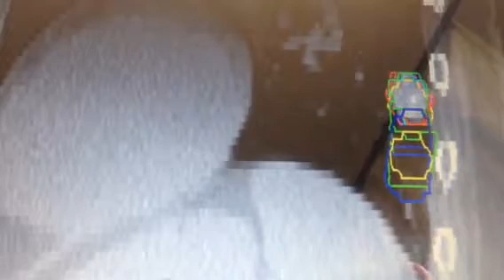Lung Tumor Movement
Video Image of Lung Tumor moving.